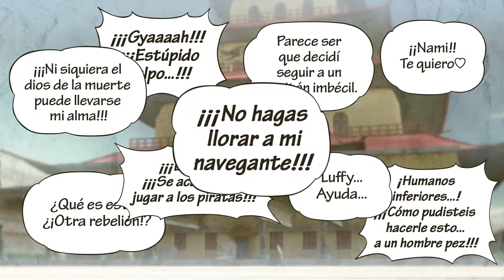Arlong Park Cap01 Ep04 | One Piece Pirate Warriors 3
¿Te ha gustado? ¡Darle a like! ;D ¿30 likes?

Bienvenidos a la serie de "One Piece Pirate Warriors 3" en PS4